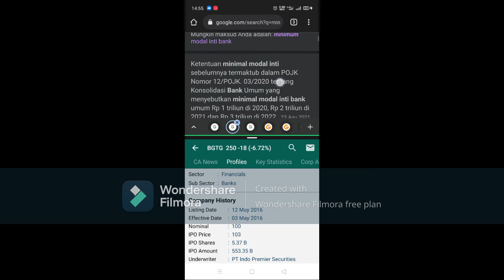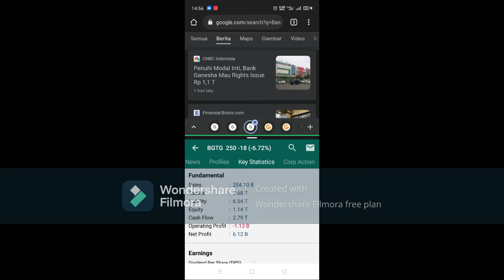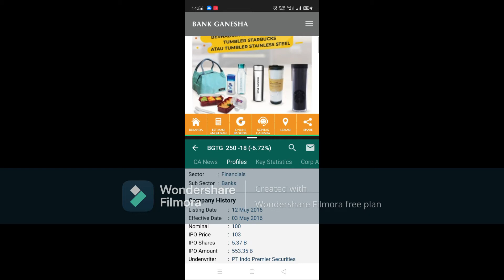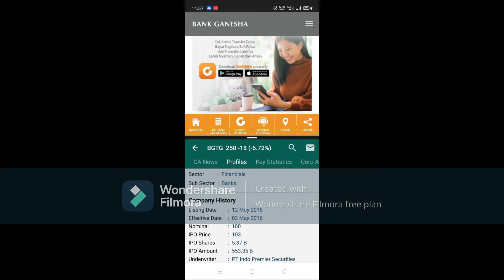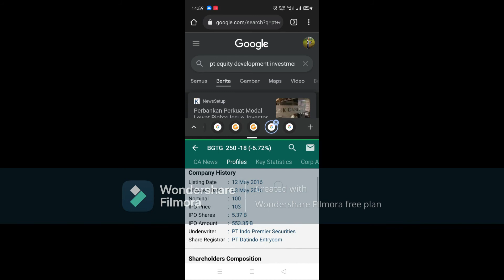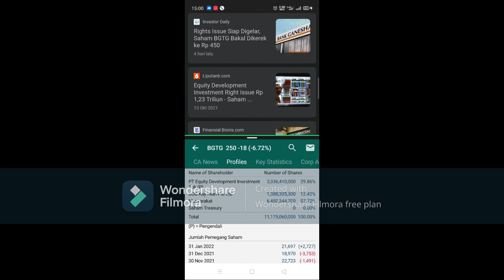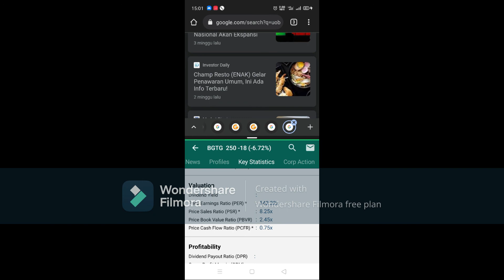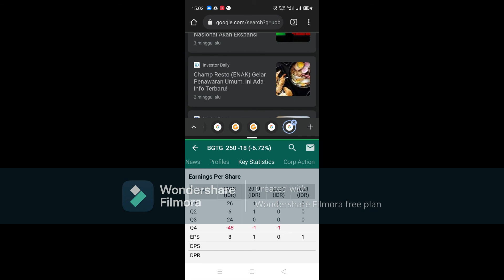Bank Ganesha Tbk saham (BGTG) punya banyak produk keuangan...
ekspansif...